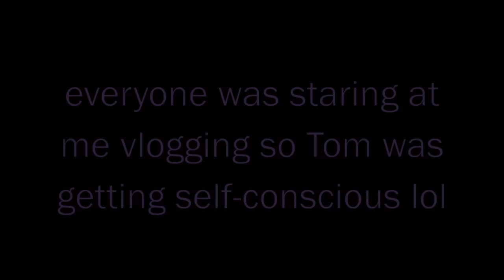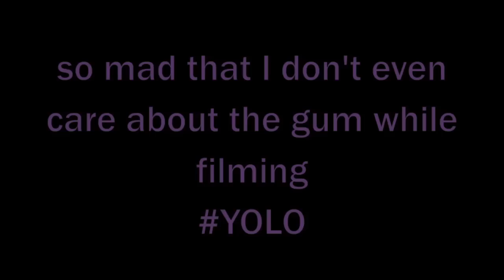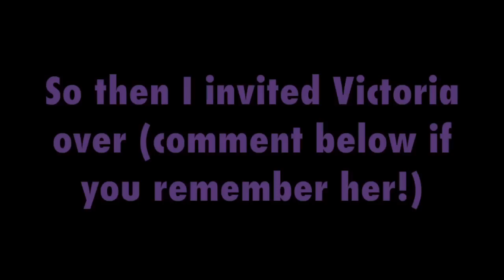VLOGMAS DAY 22 ❄ Getting Stood Up & I Hate Everyone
Click "show more" to. SHOW MORE! (:
everyone sucks am I right

WANNA CHAT?

My instagram (and my life?)

FAQs:
**How old are you?**
19 years old
**How tall are you?**
5'5
iMovie